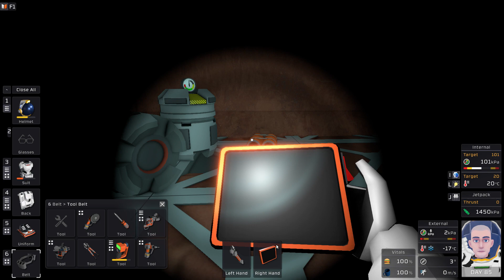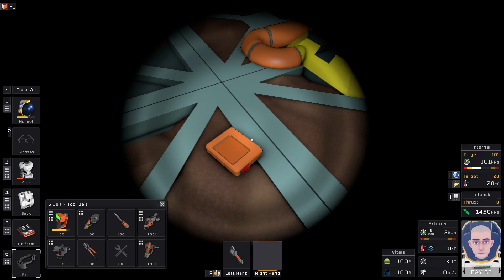Stationeers - A way to heat up gas with the Heat Exchanger GAS.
Hearing they had changed the AC and my fueless furnace idea would no longer work with them.
I set out to find a new way to heat up my gas so I can continue having my fueless furnace in the video I get it the gas to 842 celsius.

Theres a stacker with volatile set to 4 and a stacker of oxite set to 4 so i just turn on and off for a single shot of 4.

Using the Heat Exchanger GAS version and a regular furnace to ignite the oxite and volatile and then heat the gas on the furnace side which will equalize the gas in the other line.

It was the best time to show a video since I'm doing everything manually in it and I haven't programmed anything yet which it will all be automated at some point and will eventually use actual gas in the furnace to heat up I think Ill get higher temperatures and quicker heating..